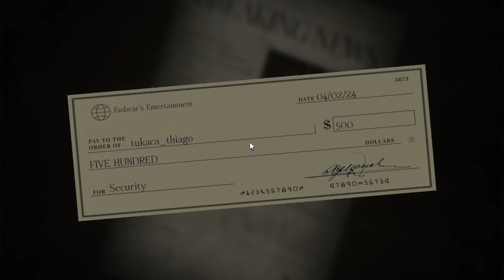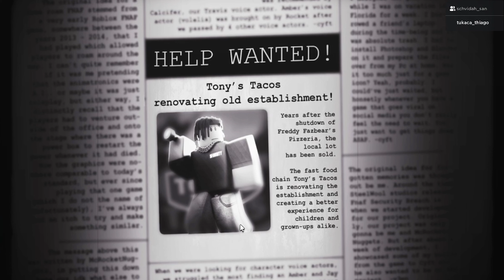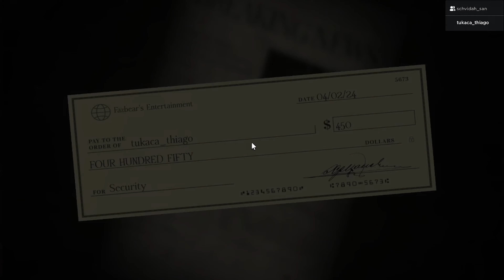Esse jogo vai te assustar muito - Roblox Forgotten Memories gameplay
Junte-se a nós em uma jornada hilária e aterrorizante pelo jogo de terror Forgotten Memories no Roblox. Prepare-se para levar sustos épicos, dar MUITA risada e presenciar momentos de pura covardia (sim, eu admito!).

Neste vídeo você vai ver:

Gritos, sustos e correria: a gente se apavora com cada fantasma que aparece!
Momentos de pura comédia: eu rindo da SAN pela covardia e ela me zoando por eu ser "o corajoso".
Puzzles desafiadores: será que a gente consegue desvendar os mistérios do jogo?

Participe da aventura!

Comente e diga qual foi o momento mais assustador para você!

Prepare-se para uma experiência inesquecível!